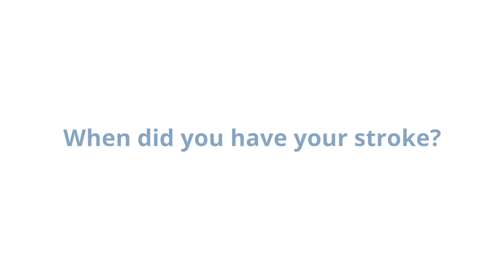Video Campaign Episode 1 - When did you have your stroke?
Welcome to our first episode of our Life with Spasticity Video Campaign.
In this episode Biologist David Britt speaks about his first and second stroke 20 years and 5 years ago and the impact on his life.